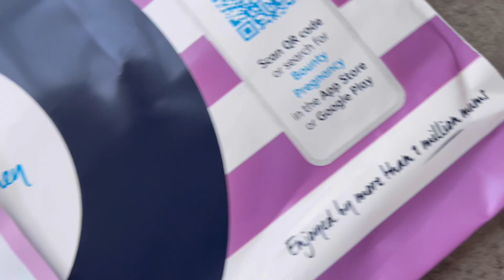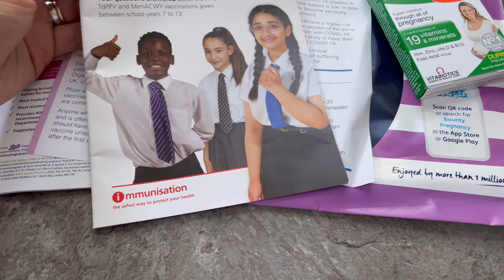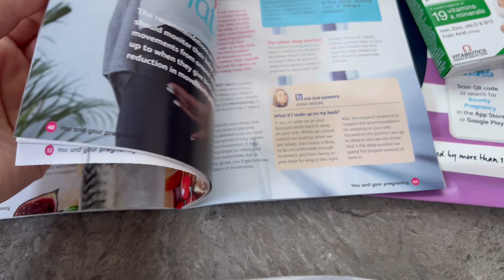Ecograf 25 săptămâni: cum este fetița? | gem de prune | ne pregătim pt Pașapoarte | păstăi